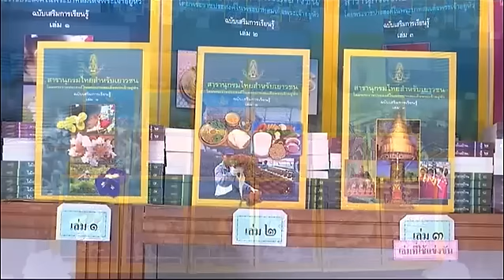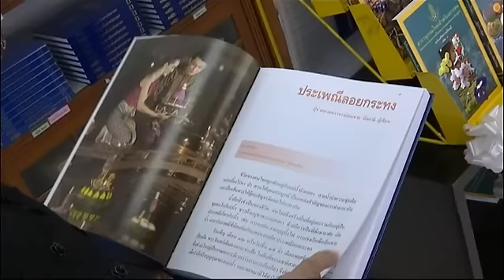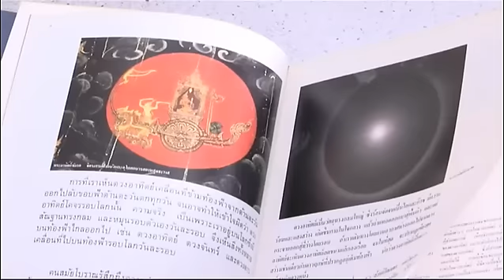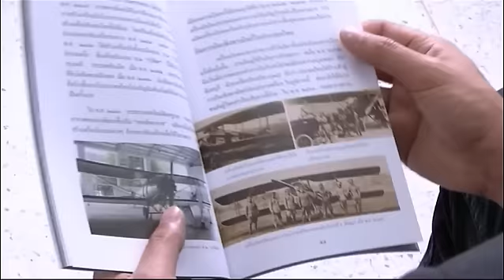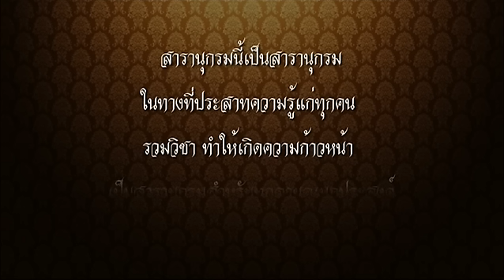พ่อสร้าง ... เราทำต่อ : เฟิร์ส เอกพงศ์ พาไปเรียนรู้โครงการสารานุกรมไทยสำหรับเยาวชน